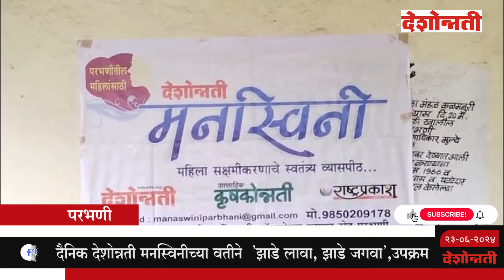दैनिक देशोन्नती मनस्विनीच्या वतीने ’झाडे लावा, झाडे जगवा’, उपक्रम | Deshonnati NEWS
दैनिक देशोन्नती मनस्विनीच्या वतीने ’झाडे लावा, झाडे जगवा’, उपक्रम